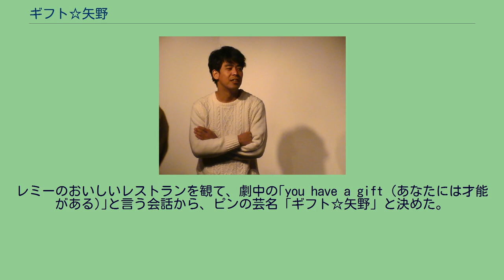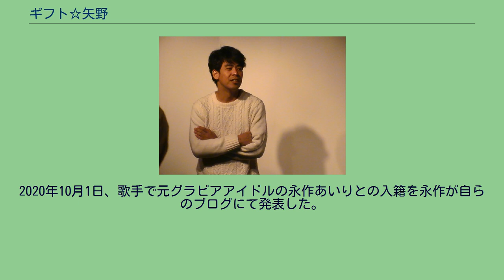ギフト☆矢野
身長177cm。
2007年7月「ギフト」解散。
2015年7月11日に決勝が行われた「第6回 お笑いハーベスト大賞」にて優勝。
2016年、毎月20本以上のライブに出演する。
2020年10月1日、歌手で元グラビアアイドルの永作あいりとの入籍を永作が自らのブログにて発表した。